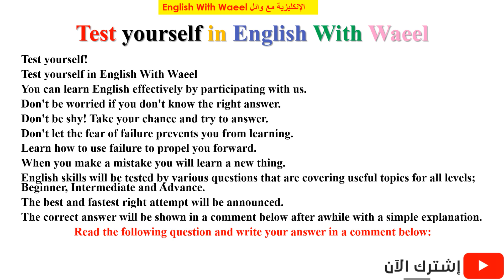اختبر نفسك بالانكليزية مع وائل 74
74 اختر الجواب الصحيح و اكتب إجابتك في تعليق أدناه:
لمتابعة الجواب مع التوضيح هذا رابط فيديو السؤال لسهولة مشاركته مع الاصدقاء
74 اختبر نفسك بالإنكليزية مع وائل
احسنتم اسعدتني مشاركاتكم
الاجابة الصحيحة هي
night
مفردات و ذلك لان قبل الفراغ الإختيارات جاء كلمة القمر
و افضل و اسرع إجابة هي
للمتميزة و المتألقة دوماً
منقولة هذه الجملة من اسئلة
حلول واجوبة اسئلة الانكليزي للسادس الابتدائي الدور الاول 2015
اسئلة الامتحان الوزاري البكالوريا اللغة الإنكليزية دور اول لنهاية السنة العراق للصف السادس الابتدائي داخل العراق 2015
الاسئلة الوزارية لجميع  مواد التعليم المسرع  الدور الاول 2015
May:  2015
منهج
Iraq Opportunities
شكراً لكم
الجواب في تعليق لطفاً
شارك الفيديو للفائدة رجاءً
ضع اعجبني للفيديو
Test yourself!
Test yourself in English With Waeel
You can learn English effectively by participating with us.
Don't be worried if you don't know the right answer.
Don't be shy! Take your chance and try to answer.
Don't let the fear of failure prevents you from learning.
Learn how to use failure to propel you forward.
When you make a mistake you will learn a new thing.
English skills will be tested by various questions that are covering useful topics for all levels; Beginner, Intermediate and Advance.
The best and fastest right attempt will be announced.
اختبر نفسك!
اختبر نفسك بالإنكليزية مع وائل
يمكنك تعلم اللغة الإنكليزية بفعالية من خلال المشاركة معنا.
لا تقلق إذا كنت لا تعرف الإجابة الصحيحة.
لا تخجل! خذ فرصتك وحاول الإجابة.
لا تدع الخوف من الفشل يمنعك من التعلم.
تعرف على كيفية استخدام الفشل لدفعك إلى الأمام.
عندما ترتكب خطأ ، ستتعلم شيئًا جديدًا.
سيتم اختبار مهارات اللغة الإنجليزية من خلال أسئلة متنوعة تغطي مواضيع مفيدة لجميع المستويات ؛ مبتدئ ومتوسط ومقدم.
سيتم الإعلان عن أفضل وأسرع محاولة صحيحة.
سيتم عرض الإجابة الصحيحة في تعليق أدناه بعد فترة قصيرة مع توضيح بسيط.
اقرأ السؤال التالي واكتب إجابتك في تعليق أدناه:
تجدون الاجابة أسفل الفيديو
قناة الأستاذ وائل التعليمية كل ما يخص مادة اللغة الإنكليزية ولكافة المراحل الدراسية.
لاتنسى الإشتراك و الإعجاب و المشاركة
دعواتي لكم بالنجاح  و التفوق.
نسأل الله القبول و نسألكم الدعاء
مع الأستاذ
وائل حيدر
Google‏ +
English With Waeel الإنكليزية مع وائل (Teacher Trainer)
Google‏  site
Waeel With English
Blogger
English With Waeel الإنكليزية مع وائل
انكليزي سادس ابتدائي الجديد
Waeel Haider
Waeel Haider
Waeel Haider

QUICK QUIZ
MCQ
Multiple Choice Question
language level
Free tests of English to check your level of English
We provide the opportunity for you to test your proficiency level in English.